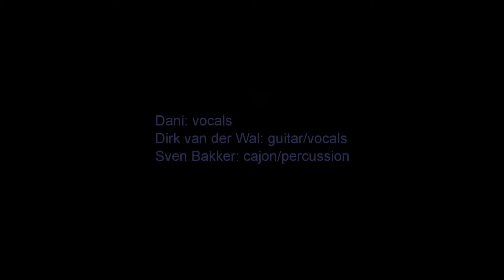Dani - "Mai Nahar (River Waters)" (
Dani - "Mai Nahar (River Waters)", @ session Pllek, Amsterdam, Holland

Dani: vocals
Dirk van der Wal: guitar/vocals
Sven Bakker: cajon/percusson

Presented by Marijn van Teylingen

Song written by The Idan Rachel Project